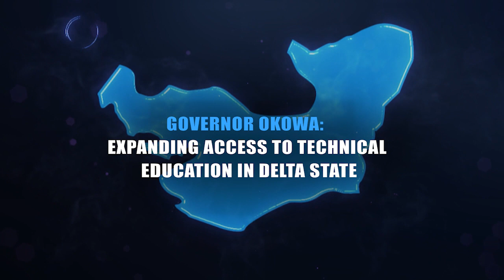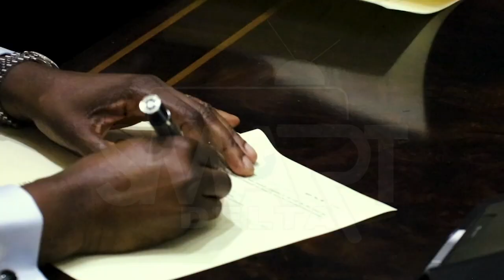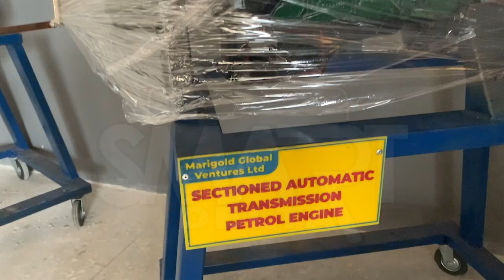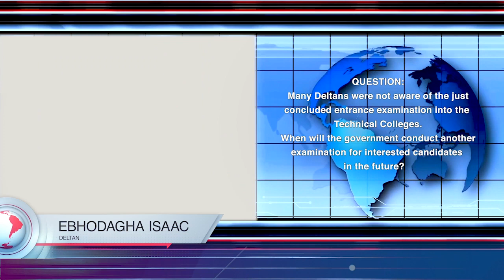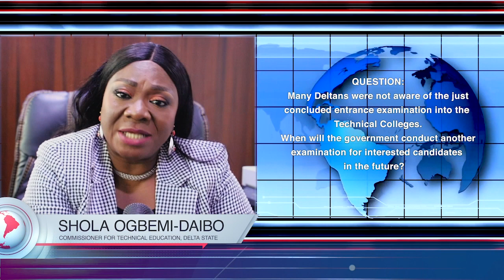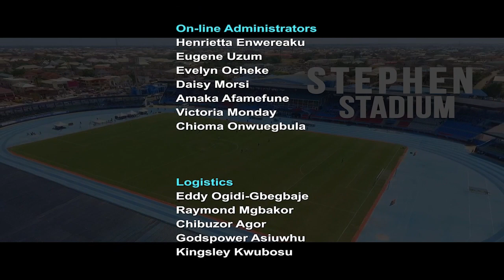SMART DELTA DOCUMENTARY. EPISODE 239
GOV. OKOWA EXPANDING ACCESS TO TECHNICAL EDUCATION